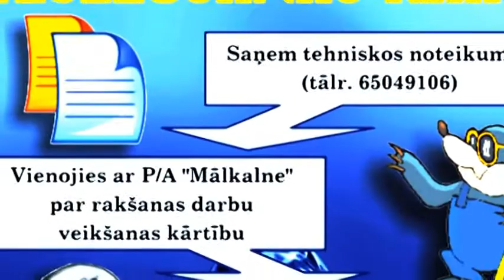PA "Mālkalne": pieslēdzies pilsētas centralizētajam ūdensvadam un kanalizācijai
Pateicoties pašvaldības aģentūras „Mālkalne" pirms desmit gadiem uzsāktajam
ūdenssaimniecības attīstības projektam, kam saņemts Eiropas Savienības Kohēzijas
fonda līdzfinansējums, ir izdevies mazināt sociālās un ekonomiskās atšķirības
iedzīvotāju vidū, jo šobrīd ne tikai pilsētas centrā ir centrālā ūdensapgāde, bet arī pie
pilsētas rajonos (Pārogrē, Loka ielas rajonā un Jaunogrē) daudzām mājām ir sniegta
iespēja pieslēgties centrālajam ūdensvadam un kanalizācijai.